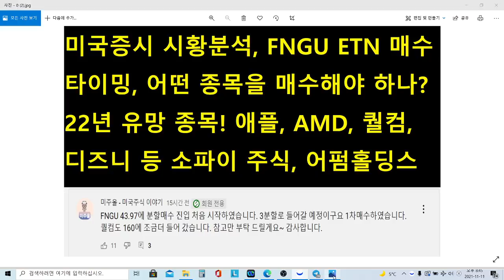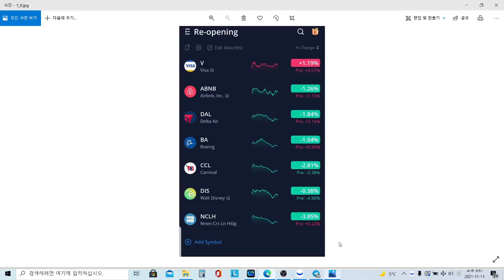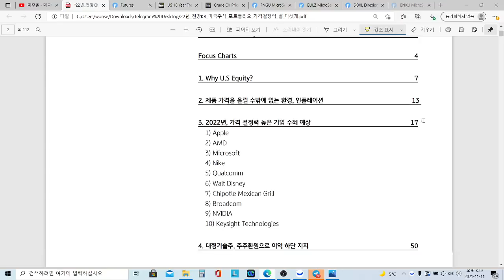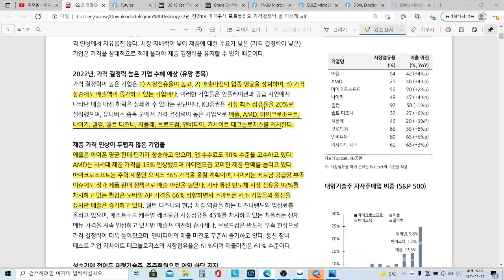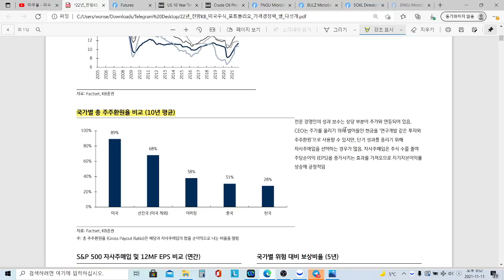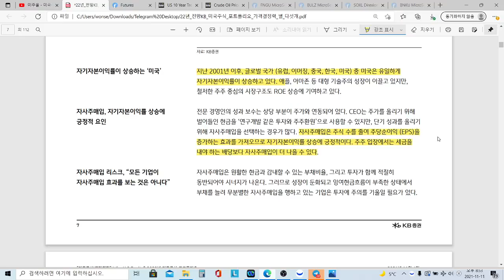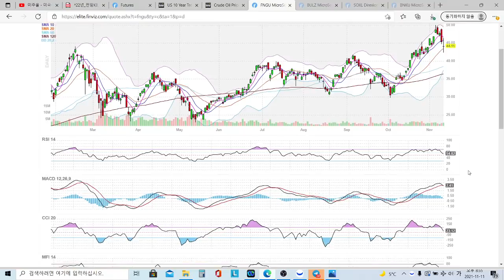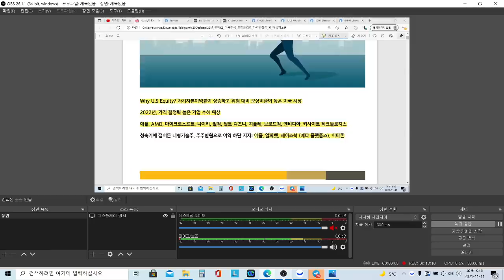미국증시 시황분석, FNGU ETN 매수 타이밍, 2022년 유망 종목! 애플, AMD, 퀄컴, 디즈니,엔비디아 등 소파이 주식, 어펌홀딩스, BULZ, SOXL, BNKU ETF